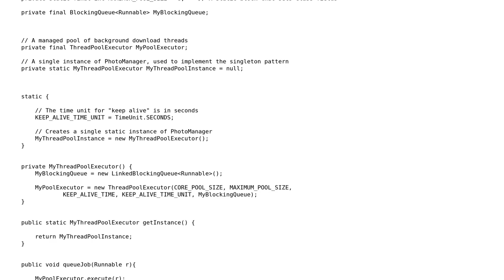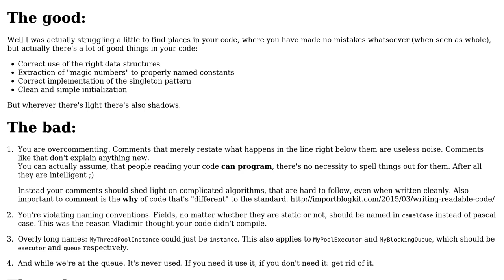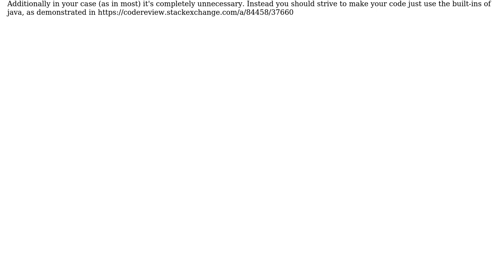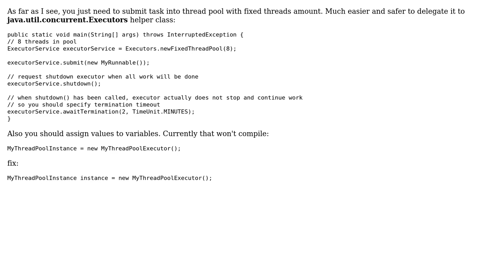Code Review: ThreadPoolExecutor singleton (2 Solutions!!)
Code Review: ThreadPoolExecutor singleton